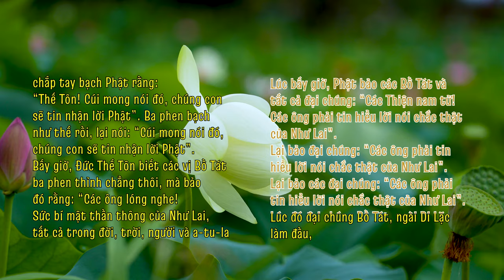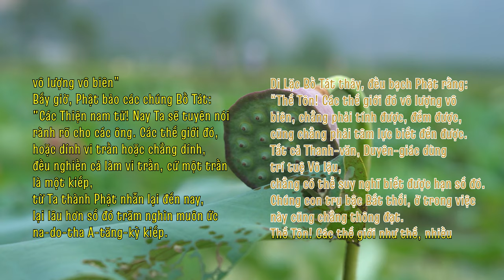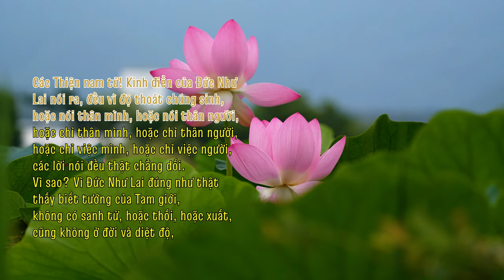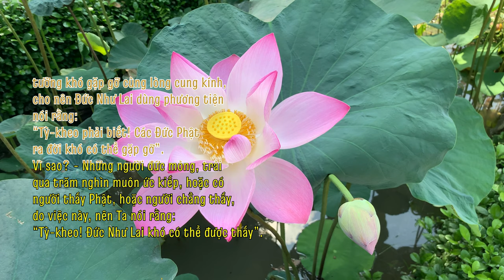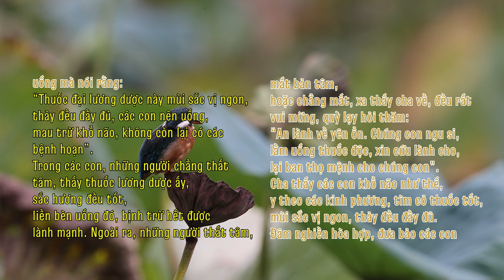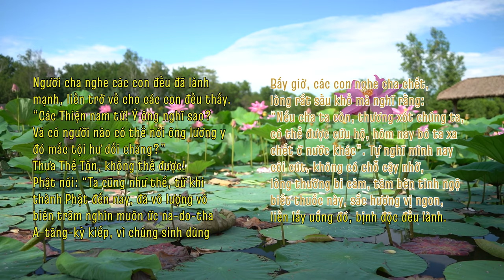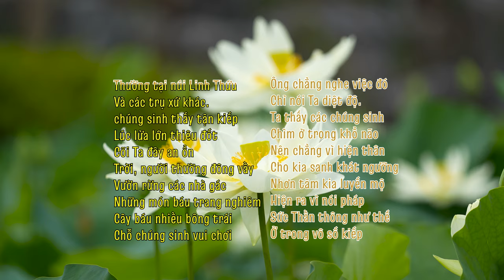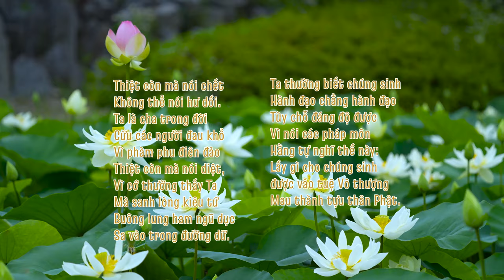PHẨM NHƯ LAI THỌ LƯỢNG (16) - KINH DIỆU PHÁP LIÊN HOA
PHẨM NHƯ LAI THỌ LƯỢNG -  THỨ 16/28
Nguồn:
1/ Phát tại Phòng tụng kinh online: saha.htm.wiki
2/ "HTMB Ebook" - Bản chữ chạy dạng Karaoke (text, lyric - Thầy Trí Thoát)
3/ "HTMB Ebook" - Bản gốc trong kinh Pháp Hoa (HT. Trí Tịnh)